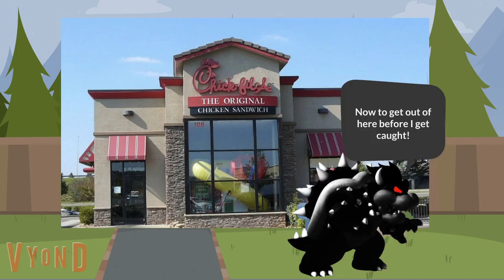Dark Bomber Bowser turns his teacher's house into a Chick-Fil-A restaurant/grounded